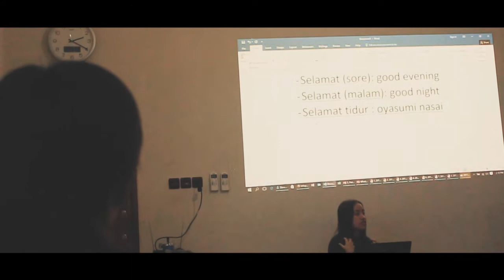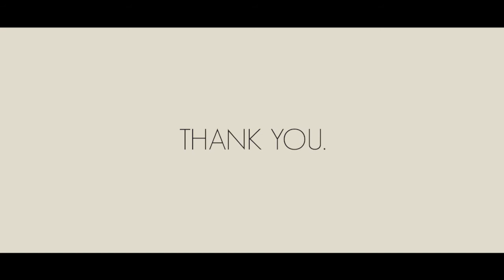Dejavato : Training on Arrival Japanese Program 2018